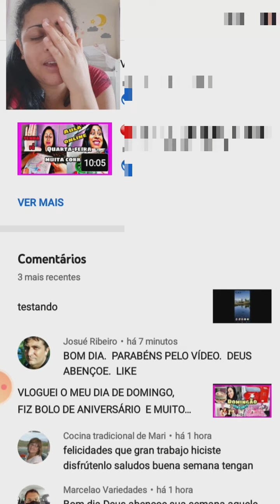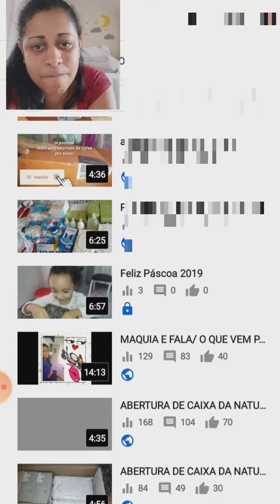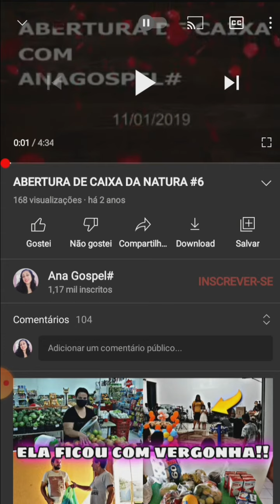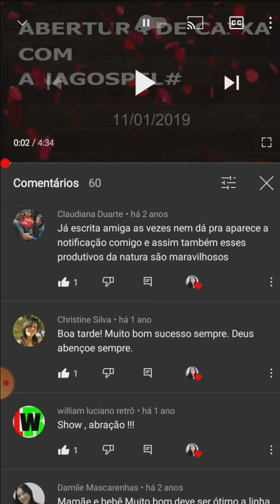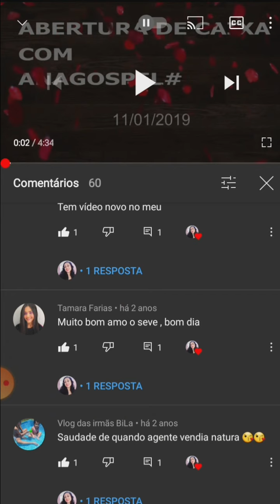COMO ATIVAR OS COMENTARIOS NO YOUTUBE?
Todos querem saber como fazer para ativar os comentários no youtube certo, assista pra descobrir esse detalhe aqui👈😘.